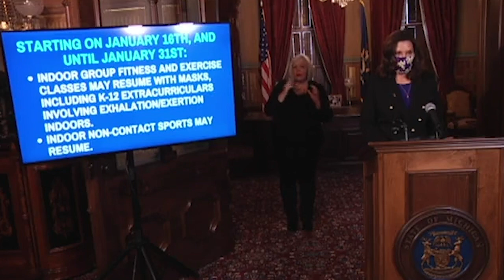Whitmer Hopes Indoor Dining Can Resume in Michigan on February 1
Michigan Governor Gretchen Whitmer says if COVID-19 case numbers continue to decline, the ban on indoor dining in the state could be lifted. There were be mask requirements, capacity limits and a curfew.